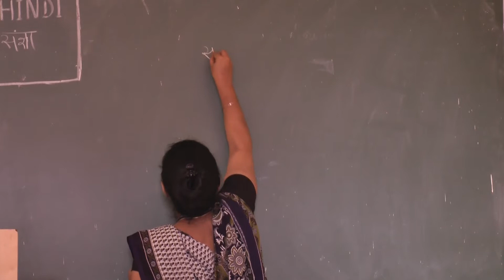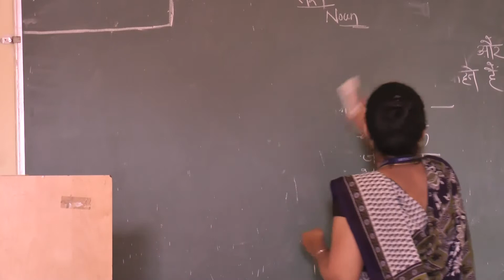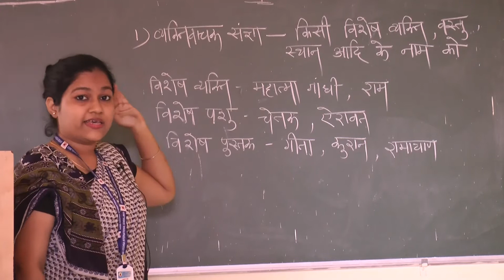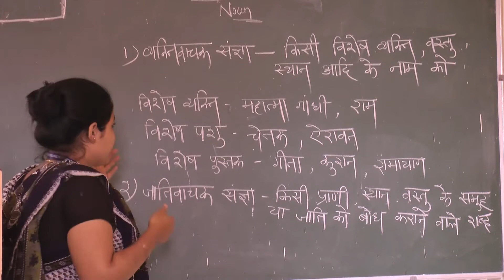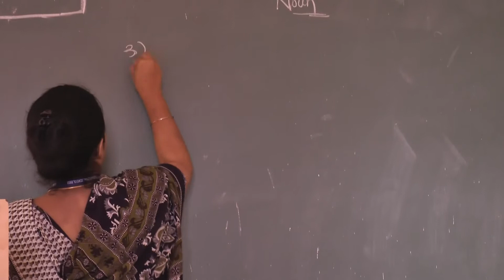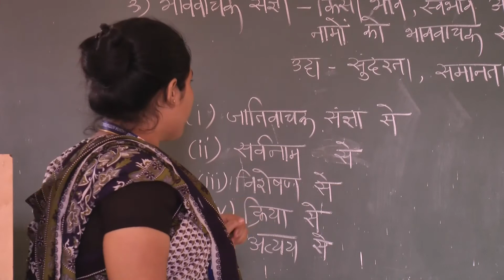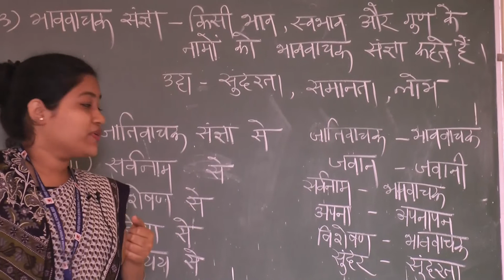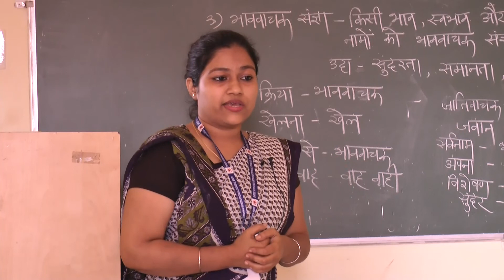HINDI CLASS-VII BY Ms. MARYAM KHATOON, SKIS, BHUBANESWAR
HINDI CLASS-VII BY Ms. MARYAM KHATOON,  SHREE KRISHNA INTERNATIONAL SCHOOL, BHUBANESWAR